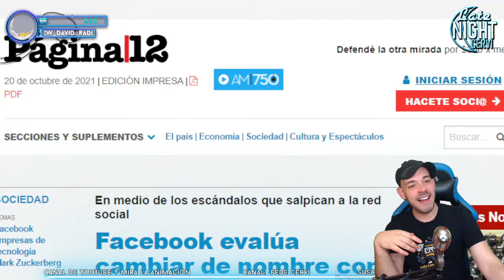FACEBOOK cambia de NOMBRE | Otro hackeo al RENAPER | Como invertir en Crypto | ResumenDeNoticias🌃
Conviértete en miembro de este canal para que siga en pie ♥

Si querés apoyar el contenido que hago en todas sus formas, considera realizar un apoyo usando Streamlabs o MercadoPago.
(se permite la promo de empredimiento pequeños y canales en el mensaje adjunto)
(Para colaboraciones comerciales o auspicios fijos enviar propuesta a mail de contacto)

𝓓𝓮𝓽𝓻á𝓼 𝓭𝓮 𝓽𝓸𝓭𝓸 𝓮𝓼𝓽𝓪𝓼 𝓥𝓞𝓢.

0:00 inicio
0:10 registraron una nueva filtración de la base de datos del Renaper y cortan ingresos al sistema
2:33 Pone a su hámster a invertir en criptomonedas y obtiene mejores resultados que expertos en finanzas
4:30 Noticia personal 🙄
4:59 La demencia se puede detectar hasta 30 años antes de que aparezca y hay acciones concretas para prevenirla
6:30 Apple lanzó un trapo
8:00 Que feo son los nuevos google Pixel che
8:35 Facebook evalúa cambiar de nombre con la excusa del "metaverso"
10:20 Dejará de ser obligatorio el uso de barbijo al aire libre en CABA
11:29 Histórico: trasplantaron un riñón de cerdo a un cuerpo humano y funcionó